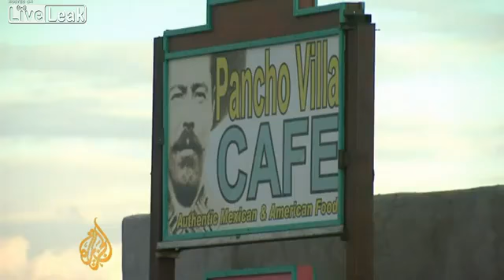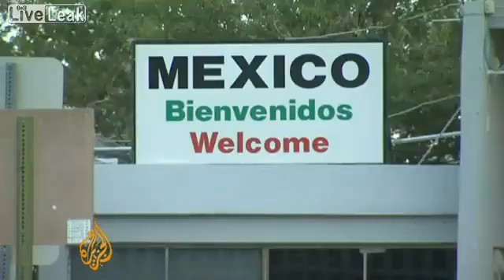Mexico's drug corruption spills into US.